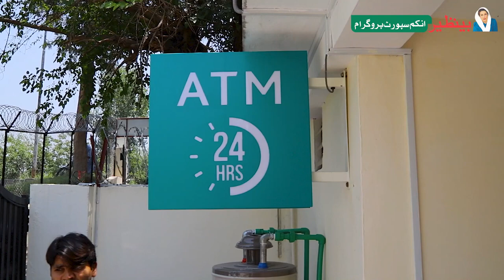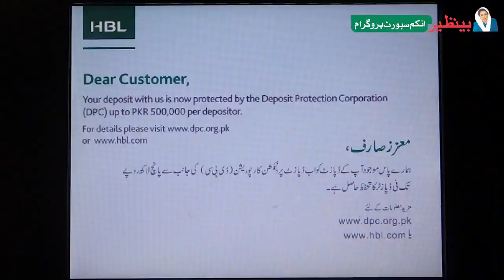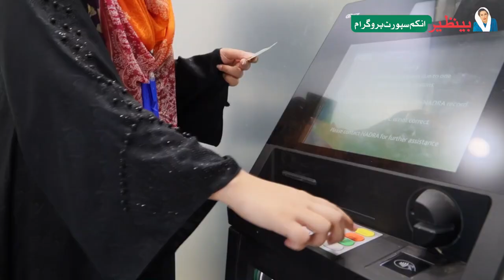ویڈیوکامقصد بینظیرانکم سپورٹ پروگرام اہل خواتین کواے ٹی ایم سےرقم نکلوانےکا طریقہ سمجھاناہے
اس ویڈیو کا مقصدصوبہ پنجاب، سندھ ، بلوچستان اور اسلام آباد سے تعلق رکھنے والی بینظیر انکم سپورٹ پروگرام کا وظیفہ حاصل کرنے والی خواتین کو  حبیب بینک کی اے ٹی ایم مشین سے رقم نکلوانے کا طریقہ کار سمجھانا ہے کیونکہ یہ سہولت 24 گھنٹے میسر ہوتی ہے۔